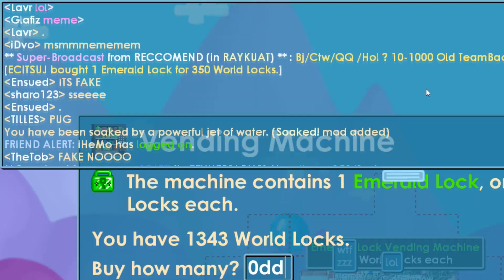NEW SCAM ? EMERALD LOCK DUPLICATION ! - Growtopia